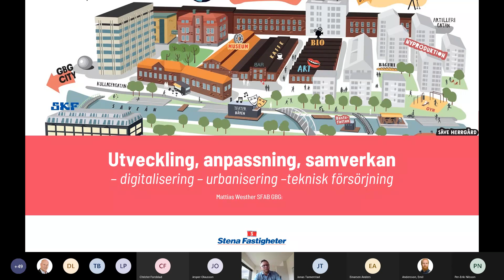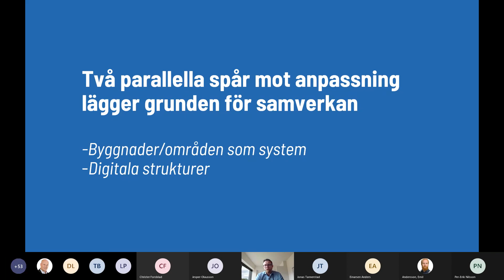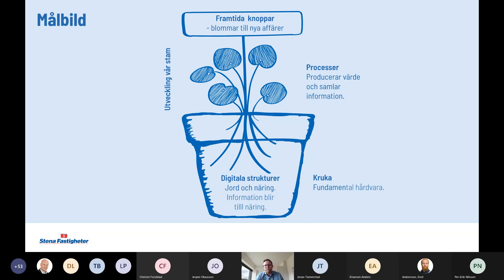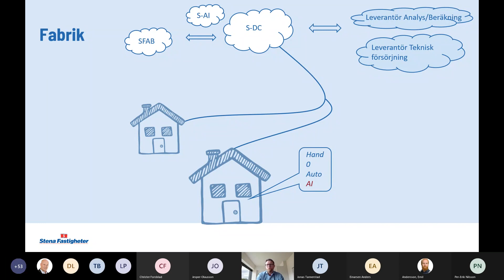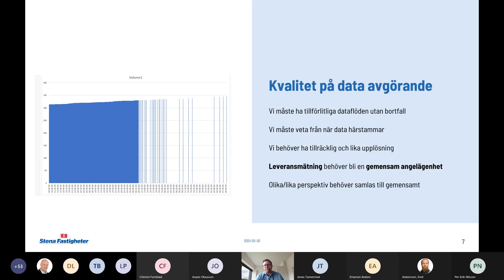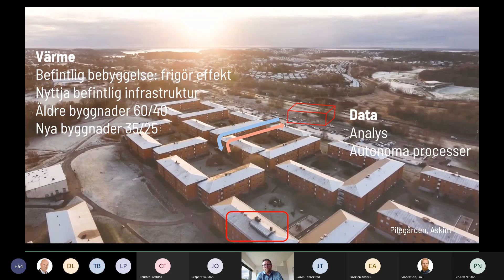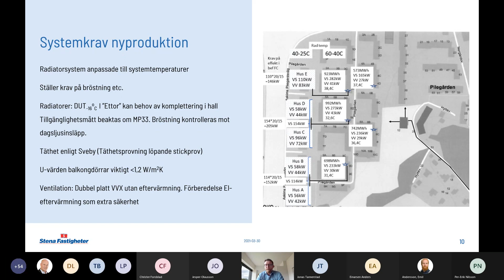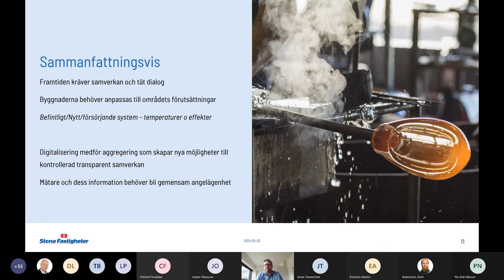2021-03-30 Samverkan kring fjärrvärme- och fjärrkylaleveranser, Del 1 (av 4)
Presentation av Mattias Westher, Energi- och miljöchef, Stena Fastigheter.